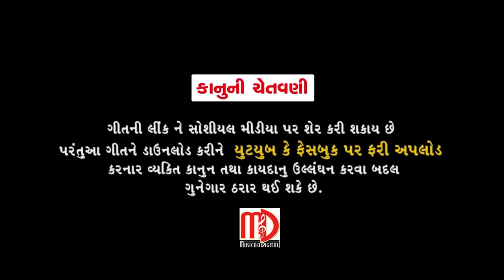Bhathiji Sinh | Rohit Thakor New Song 2018 | Video Song | Musicaa Digital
Song :Bhathiji Sinh
Singer :Rohit Thakor
Lyrics :Bhagwandas Ravat
Recording :Navrang Studio
Video Director :Nayan Thakor
Sahyog :Vikas Thakor
Producer :Musicaa Digital
Label :Musicaa Digital